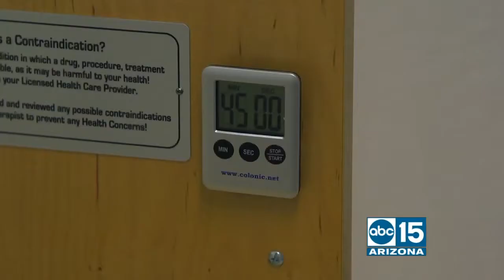Sonoran Living with Carolyn Berry discussing a Colonic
Carolyn Berry discusses Colon Hydrotherapy also known as a Colonic on Sonoran Living!  Gut health, weight loss, customer stories, and she shares her story on how she got into the business.  Featured on ABC15 segment to bring awareness to people about colonics and how you may benefit from them.  A colonic near me is the answer to get you started in the right direction.